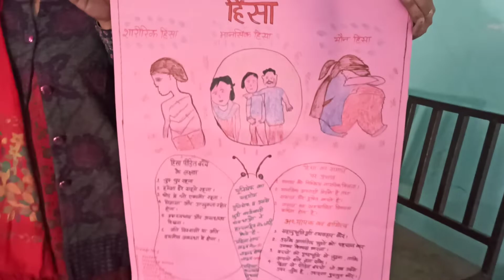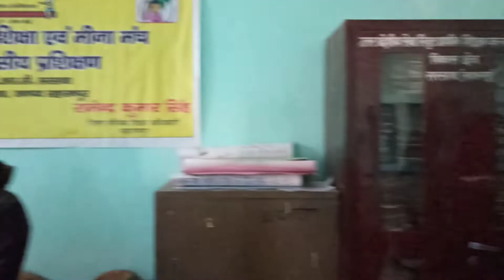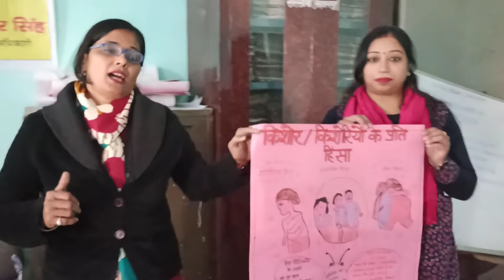Ladkiyon par hone wale atyachaar||Laghu natika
Main aaj ke apne video main aap

शिक्षा के क्षेत्र में नवाचार

Social links.